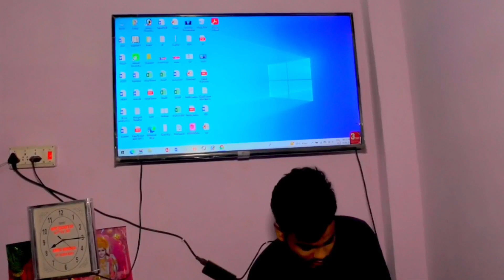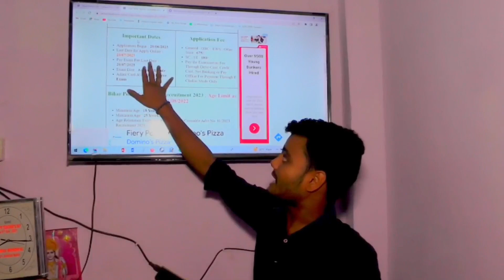Bihar Police Vacancy 2023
Like Plzzzz